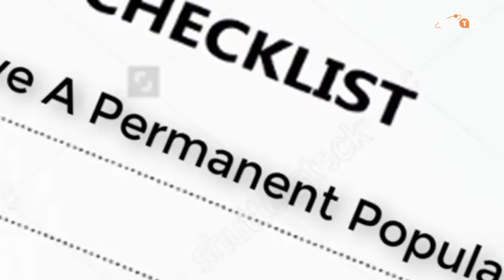Asgardia, utopia spaziale?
Un progetto di una nazione, basata nello spazio, con lo scopo di unire la futura umanità rendendola trans-etnica, transnazionale, transreligiosa, etica e pacifica